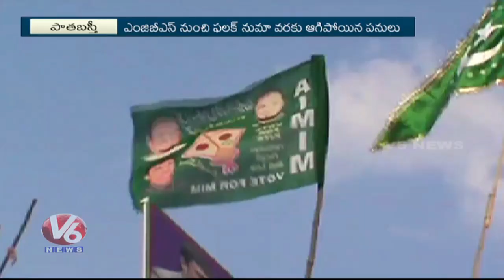Telangana Govt Gives Green Signal For Old City Metro Rail Works | Hyderabad | V6 News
Telangana Government Gives Green Signal For Old City Metro Rail Works | Hyderabad.